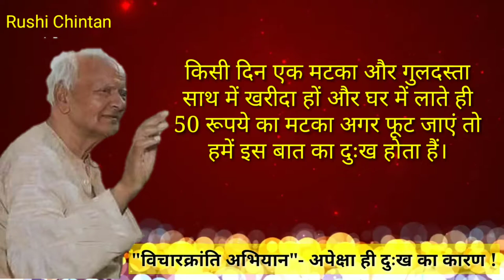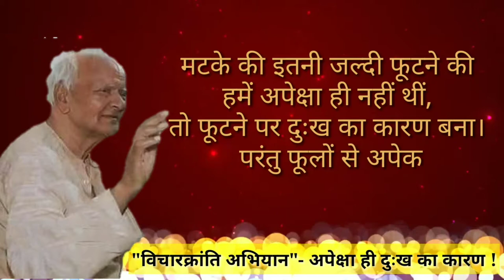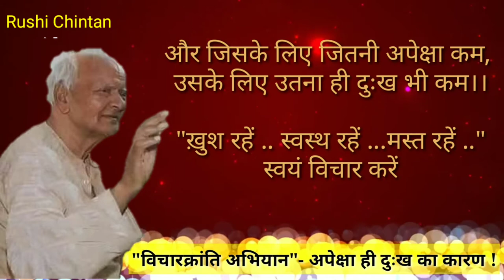अपेक्षा ही दुःख का कारण ! | Apexa hi dukh ka karan | Art of Lining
shanti kunj
shantikunj darshan
rushi chintan gujarati
shantikunjvideo
shantikunj video
haridwar

अपेक्षा ही दुःख का कारण,अपेक्षा ही दुख का कारण है,कैसे अपेक्षा ही है दुख का कारण,अपेक्षा दुःख का कारण क्यों और कैसे,अपेक्षा में ही दुःख है,दुःख का मूल कारण क्या है,दुःखाचे खरे कारण अपेक्षा,अपेक्षा,दूसरों से अपेक्षा ना करें इससे दुःख मिलता है,दुख भय और डर का कारण,मान की अपेक्षा रखने से ही मनुष्य दुखी है,अपेक्षा करनी चाहिए,किसी से कि गई अपेक्षा ही सभी दुःखों का कारण है .इसे त्यागो.. shree krishna gyan, दूसरों से अपेक्षा करें,दूसरों से अपेक्षा रखना